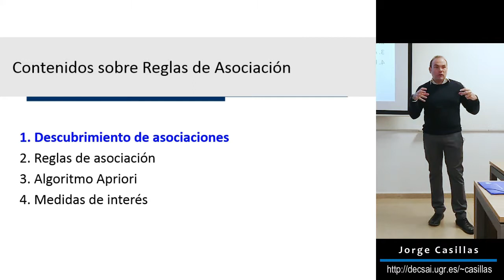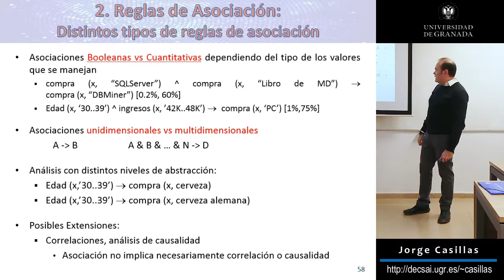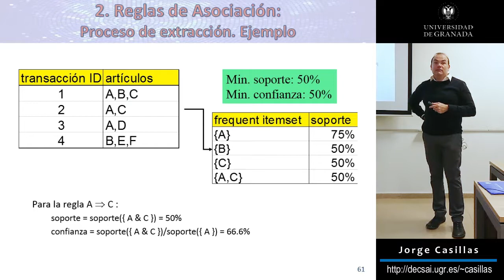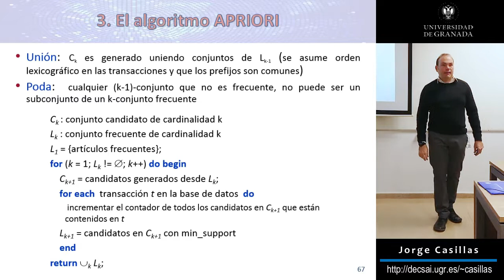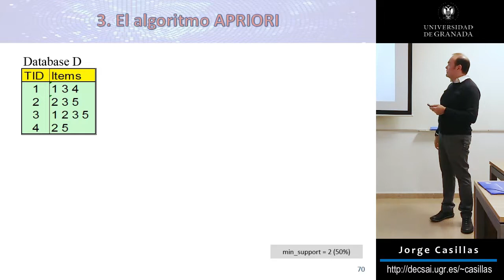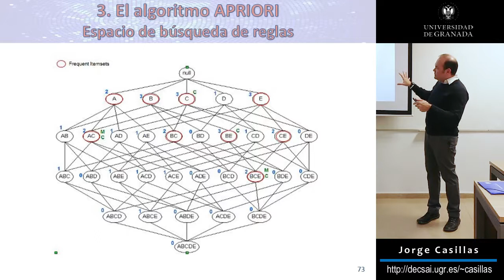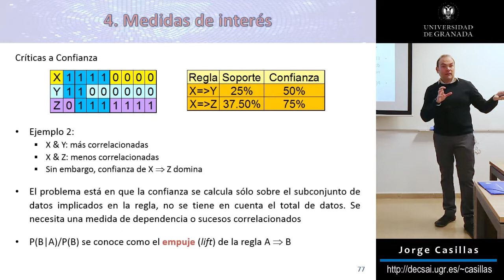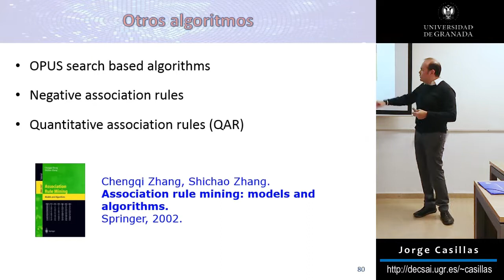Reglas de asociación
Los patrones frecuentes y las reglas de asociación se utilizan en aprendizaje automático para descubrir relaciones entre datos. ¿Por qué quien compra pañales también compra cerveza? Son útiles para definir sistemas de recomendación como hace Amazon o Netflix. Aprende en este video los fundamentos de esta técnica y el algoritmo Apriori.